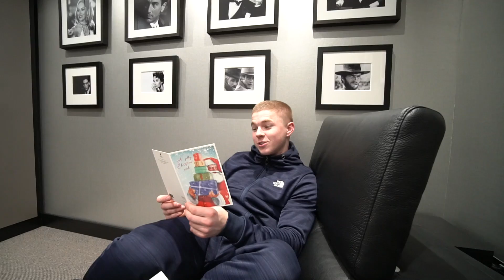SURPRISING A FAN AT THEIR HOUSE WITH A GIFT!